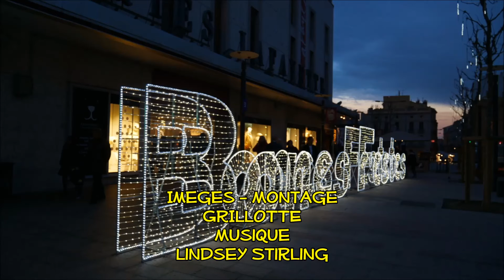Perpignan -illuminations de Noël 2016